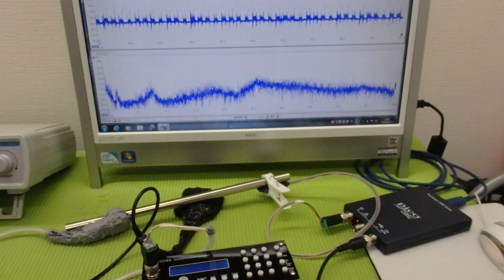非線形振動現象をコントロールする超音波技術 ultrasonic-labo